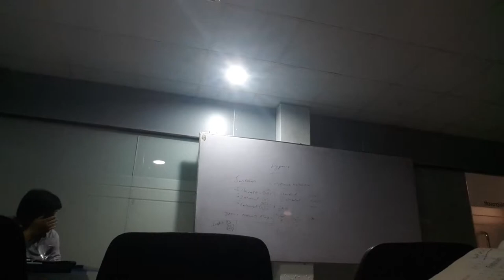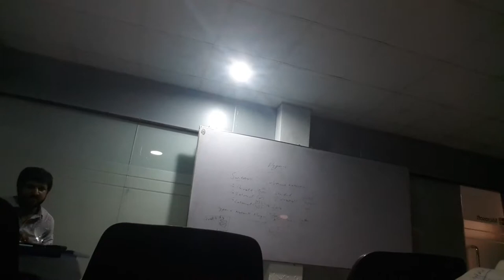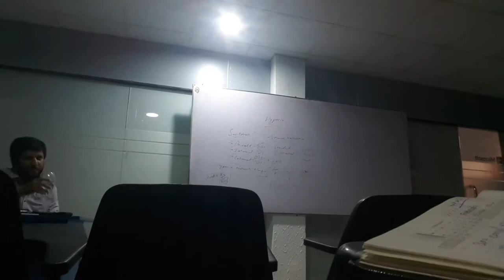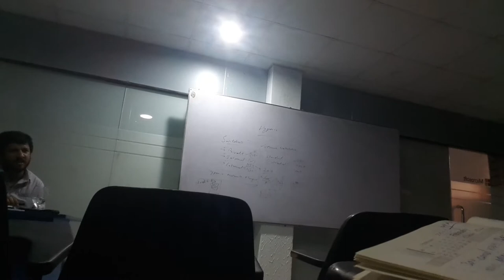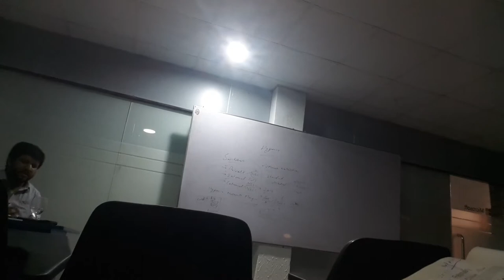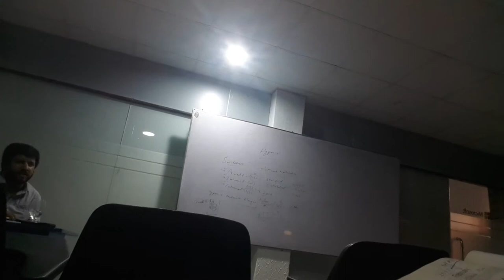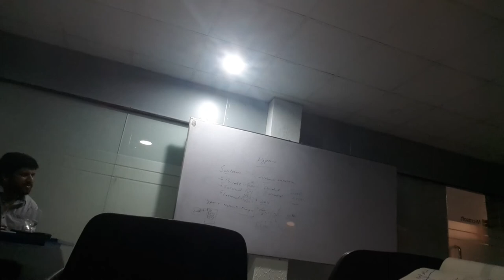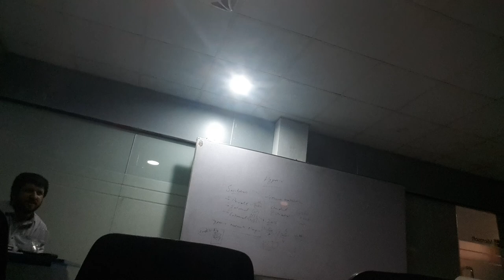MCSE 2016 Hyper V, Private, Internal and External NIC